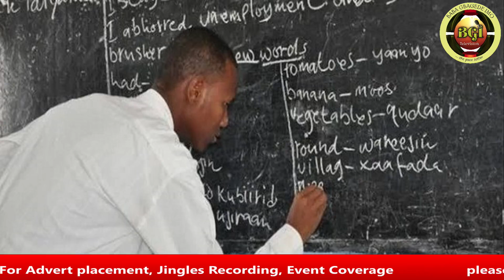WON FI TIPATIPA FE MI FUN AWON BOKO-HARAM META, MO SI BI OMO META NIBE - OMO CHIBOK S'ALAYE O